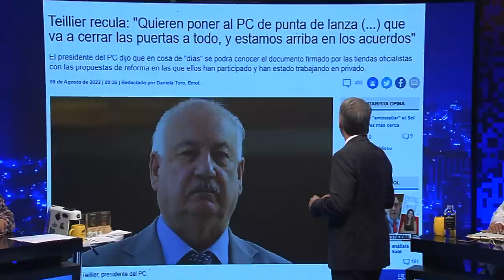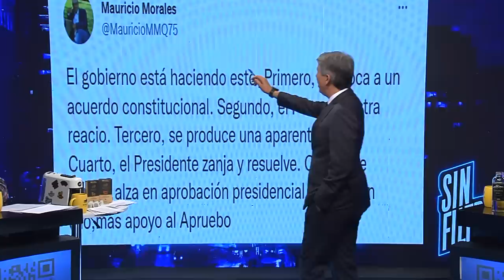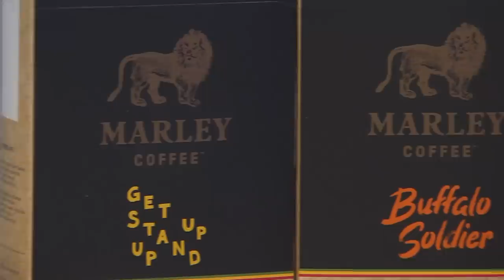Sin Filtros T2 CAP 47 PANEL CIUDADANO